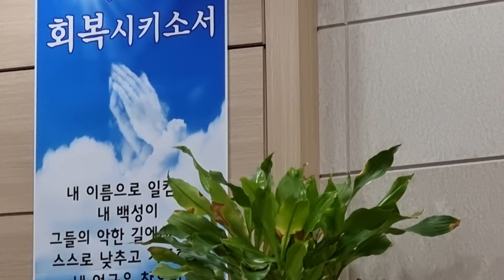22년1월9일 기원 시흥참빛교회 박태섭목사님의 기원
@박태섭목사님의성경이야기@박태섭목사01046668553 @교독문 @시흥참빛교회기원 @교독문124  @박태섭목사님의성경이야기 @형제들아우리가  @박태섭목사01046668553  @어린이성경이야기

@서울시금천구독산로6길,6(시흥동935-28) 서울시금천구독산로6길,6(시흥동935-28)

@백석대학교 백석대학교 @참빛교회 @대한예수교장로회총회(백석) 대한예수교장로회총회(백석) @경기북노회 경기북노회 @백석총회